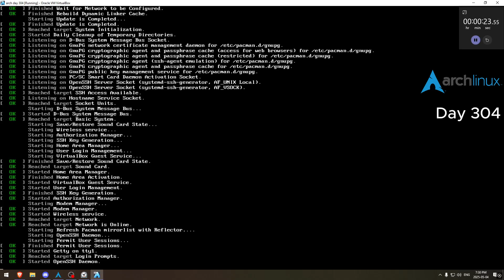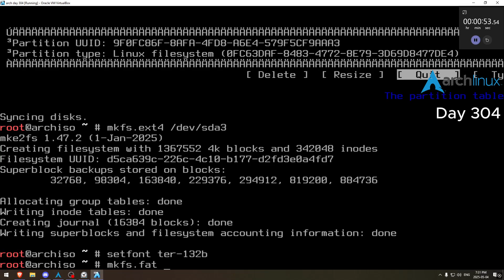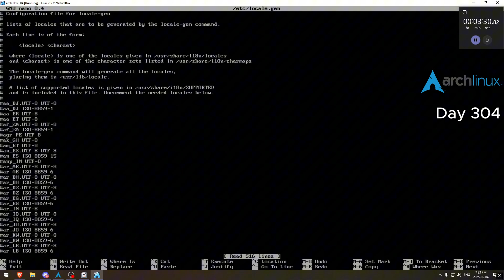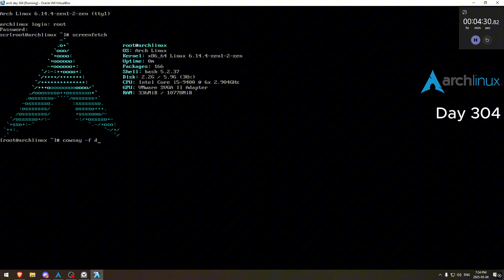Day 304 of installing Arch Linux daily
aaaaaaaaaaaaa